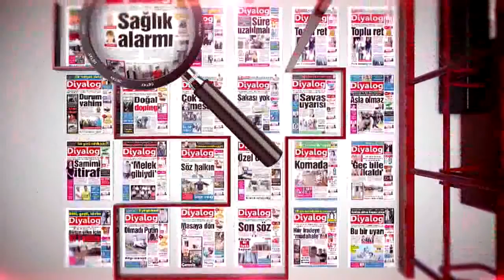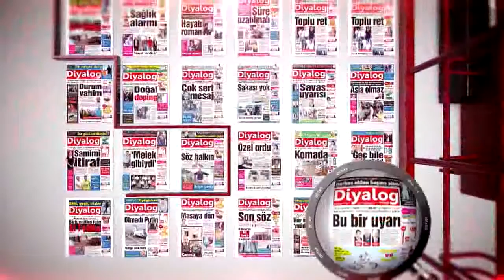DETAY 08 12 2016 ÖZGÜN KUTALMIŞ - AYTUĞ TÜRKKAN